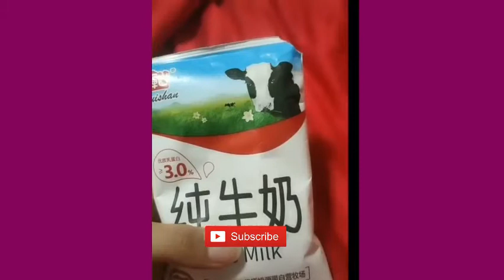Best Of 2022- Top Funny Pet Videos - TRY NOT TO LAUGH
Chào mừng bạn đến với The Viral Tiếng Việt. Nơi bạn có thể hòa mình vào thế giới thú cưng: mèo, chó, thỏ, ... hay thậm chí là những đoạn phim Funny Fail / fall mang đến tiếng cười sảng khoái cho cuộc tìm kiếm của bạn. Dù bạn già, trẻ, nam hay nữ, hãy đến với kênh The Viral Việt và tận hưởng một trong những điều dễ thương nhất trên thế giới này.

Hay nhất về động vật vui nhộn năm 2022 và video thất bại / ngã. Đây là video vui nhất và hay nhất từ ​​trước đến nay. Nó là hài hước và dễ thương!

Nếu bạn thấy một clip do bạn sở hữu mà bạn không gửi hoặc không đồng ý sử dụng, chúng tôi có thể đã nhận được quyền sai và rất vui được giải quyết vấn đề này cho bạn! Vui lòng thả cho chúng tôi một bình luận dưới đây

quần short,
quần đùi tiktok,
quần đùi gái,
quần đùi liên quân,
shorts đồ ăn,
quần đùi hiha,
quần short ff,
phim hoạt hình ngắn,
quần đùi gái đẹp,
quần short youtube,
quần short aladdin,
quần đùi anh thám tử,
quần đùi ăn,
một đoạn video ngắn,
một trạm ngắn,
một bước ngắn trên hồ bơi,
quần short anime,
quần đùi asmr,
đánh giá quần short đồ ăn,
quần đùi bóng đá,
quần đùi đằng sau cảnh làm thế nào để làm,
quần đùi bts,
shorts buồn,
quần short blackpink,
quần đùi đằng sau cảnh làm thế nào để,
quần đùi hoa quả,
shorts bác hồ,
quần đùi đằng sau cảnh làm thế nào để tạo ra nam châm,
b video ngắn,
bts ff quần đùi 🔞,